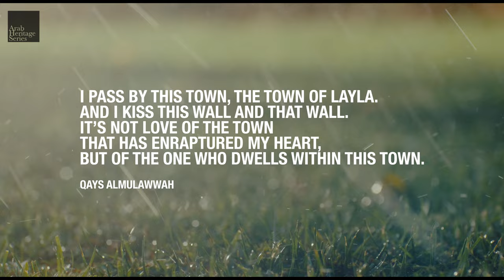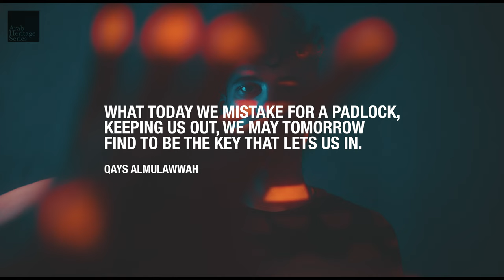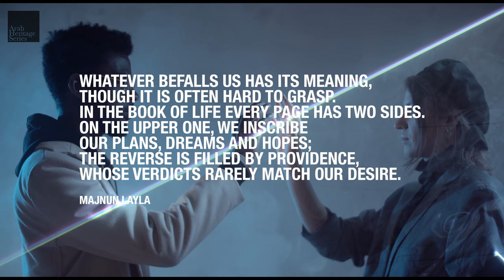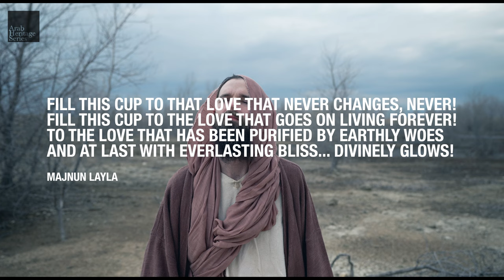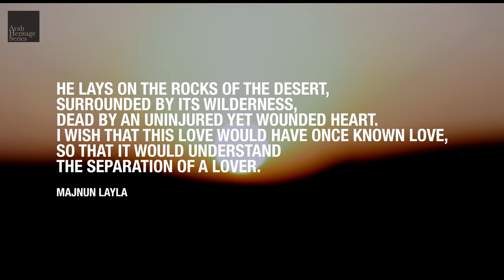LOVE BEYOND REASON: The Mythical Love of Layla & Majnun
Discover the epic love story of Layla and Majnun, a tale that has inspired countless works of art, literature, and music throughout the ages.  It tells the tale of two lovers whose love is forbidden, leading them down a path of heartbreak and tragedy, a love that is cruelly both perfect and painful.

This video is a tribute to one of the most enduring love stories in history. Echoed by Shakespeare with his tragic plays, this story though, excludes any violence, yet the repercussions of their virgin love have more powerful emotional and psychological consequences. The story speaks about how from the dawn of time, something that is not understood, like a pure and perfect love, can bring fear into families and societies.